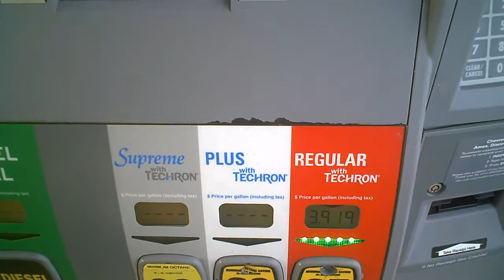Gas Report End of Summer 2012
The magic number has been reached. Are prices affecting sales? We will find out this week?

MRP sells Performance engine parts and scooter tuning accessories from Stage6, SSP, Motoforce, STR8, Malossi, Polini, Hebo, Naraku, Top Performances, Arreche and others. Racing cylinder kits, exhaust systems, clutches, variators, carburetors, drive belts optic tuning accessories and more.
OEM PDF Manuals for hundreds of scooters!

MRP distributes OEM parts for TNG (CMSI) select models of CF Moto Daelim Motors Korea ( parts should appear on website by mid July) Malaguti of Italy Keeway Southeast (Keeway Vento QJ Andretti Yamati models) CPI Taiwan Powersports Factory Brands PSF Diamo Cubik (matches OEM Vento part numbers) as well as QJ and ZNEN (who manufacture bikes for a variety of scooter importers) such as FlyScooters Lance BMS Qlink models that were ZNEN corresponding to matching TNG parts.
Every scooter is someone's first ride we help the dealers and consumers find those hard to find parts. Doesn't matter what brand it is we've been doing the Chinese scooter parts thing since 2004 so we can help you find the right part.
Since January 2008 MRP has expanded by acquiring 10 closed US scooter parts distributors who have left the American market. The financial crisis caused many parts distributors to orphan thousands of vehicles on US roads as both dealers and distributors closed. Our company provides the largest service of its kind in North America helping dealers with orphaned brands. MRP has the inventory of United Motors of America, UM Global, Keeway Southeast formerly Cubik, BTB, Diamo USA / LS Motorsports / Italjet USA,CPI -- TAIWAN Atvs and Scooters, Powersports Factory the former importer of Yamati, Benelli, Andretti scooters, TNG Scooters -- CMSI Inc, and several Vespa / Kymco / SYM / Eton / dealerships that closed since. We might not have it all, but we are the best destination for hard to find parts such as Malaguti, pre-2003 SYM parts, RTX, and more. We have parts for MH Motorhispania of Spain RX Loncin Lifan Linhai Zongshen Wangye MS UTVs and CPI Taiwan. In addition the company distributes performance parts from Athena Malossi Turbo Kit Innova Vee Rubber Duro Bando Gates Powerlink Posh Maxxis Namura Scooter Ninja Slipstreamer and MRP.
Products carried by MRP can be obtain exclusively at select Motorcycle Dealerships and Repair Shops in the USA. MRP is the one stop wholesale ONLY scooter buggy and ATV parts distributor